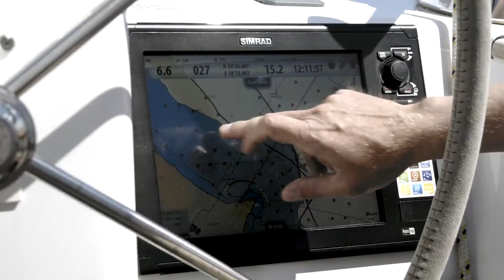MOODY 41 AFT COCKPIT - Official Film - Freedom Marine International Yacht Sales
The Moody AC41 takes traditional yacht-building into the modern era, combining a classic flat superstructure with the customary comfortable handling and exclusive on-board luxury of the modern day and age.